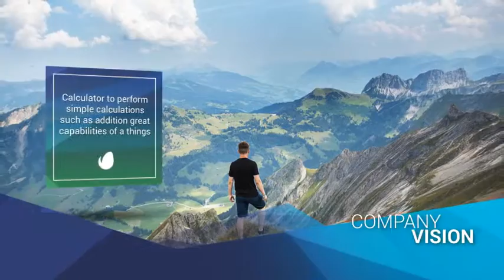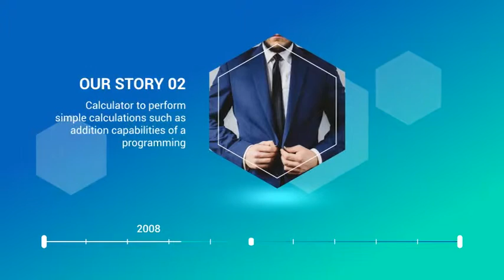Clean Business Company Profile After Effect Project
Project Content :

- Introducing

- Service

- Product

- Timeline

Perfect for your Digital Company Profile

Feature:

After Effects CS4 and above project compatible

29.97 fps

Images are preview purpose only